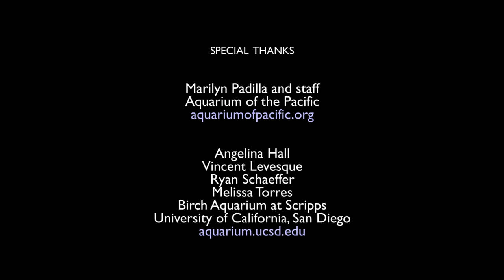Snorkeling in Mexico-Chileno Bay and Las Caletas (with Fish Identifications/Music)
I love to snorkel and anytime I see a species of fish I've never seen before, I'm happy. This video was filmed on two locations in Baja, Mexico-Chileno Bay and the island of Las Caletas (near Puerto Vallarta). The video is somewhat unique because I identify most of the fish with help from two great aquariums, the Aquarium of the Pacific (aquariumofpacific.org) in Long Beach, CA. (thank you Perry Hampton) and the Birch Aquarium at Scripps (aquarium.ucsd.edu)at the University of California, San Diego(thank you Angelina Hall, Vincent Levesque, Ryan Schaeffer, Melissa Torres). Here are the fish from the video:
0:00 Introduction
0:10 Blue-bronze Sea Chub
0:14 Yellowtail Surgeonfish
0:22 Panamic Sergeant Major
0:29 Cortez Rainbow Wrasse (juvenile)
0:45 Moorish Idol
0:54 Chileno Bay
0:58 Cortez Rainbow Wrasse or Mexican Hogfish
1:06 Blunthead Triggerfish
1:16 Blunthead or Finescale Triggerfish
1:24 Gold Rimmed or White Cheek Surgeonfish
1:32 Cortez Damselfish
1:38 Giant Damselfish
1:48 Damselfish
1:56 Banded Wrasse
2:02 Cortez Rainbow Wrasse
2:09 Cortez Angelfish
2:18 Three-banded Butterflyfish
2:24 Porcupinefish
2:40 Cornetfish
2:58 Las Caletas island
3:02 King Angelfish
3:18 Schools of King Angelfish/Mexican Hogfish/Giant Damselfish
3:31 White Spotted Boxfish (male)
4:01 Giant Hawkfish